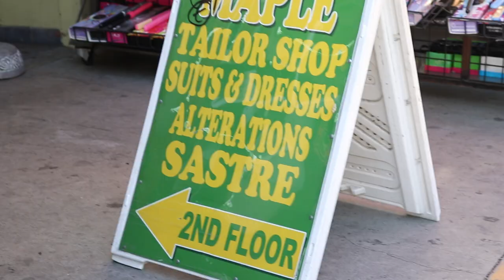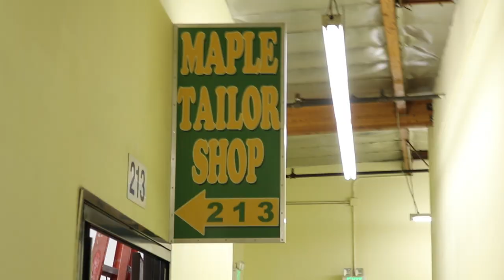HOW TO GET YOUR SUIT TAILORED: PART 2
Yo Whats Up!!

I just punched a brand new suit and just had to share my process of how I got alterations done at the tailor once again. This suit it perfect for the Spring/Summer seasons because of the color and light height fabric. To all my fellas...there are NO excuses to not have properly tailored suit, I only paid $140.00 for the suit and less than $50.00 for all the alterations.